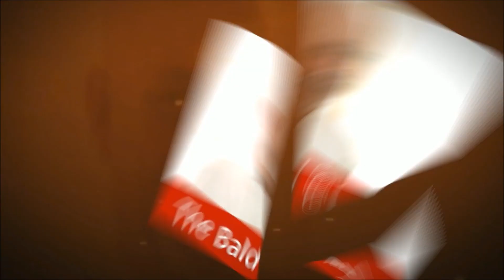Italian Chicken Cacciatore Recipe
This is the Bald Chef's recipe for Chicken Cacciatore. Chicken Cacciatore is an Italian chicken dish that is often referred to a meal prepared "Hunter Style". So Pollo Alla Cacciatora would be in Italian, chicken cooked hunter style. The Bald Chef shows you how to make this Chicken Cacciatore recipe. This is a hearty and almost rustic chicken dish that is made with whole chicken cooked with vegetables, tomatoes, spices, and wine. The bald Chef prefers to use breast sections of the Chicken for his recipe. In the South of Italy Red Wine is often used to cook this recipe, but up North White wine is often used. I prefer the Northern version of Chicken Cacciatore.